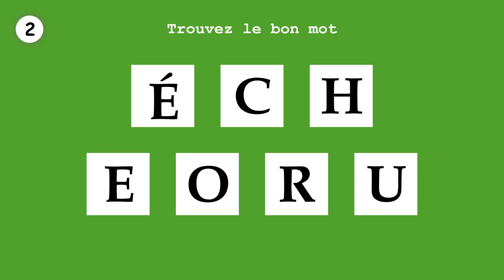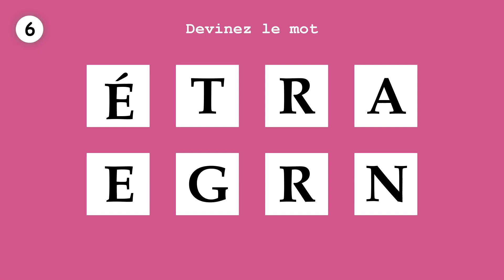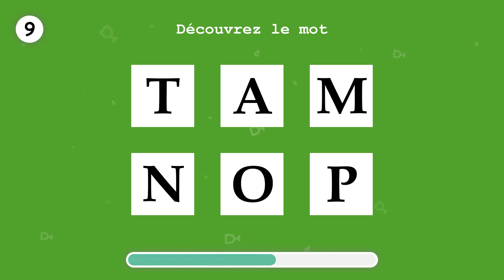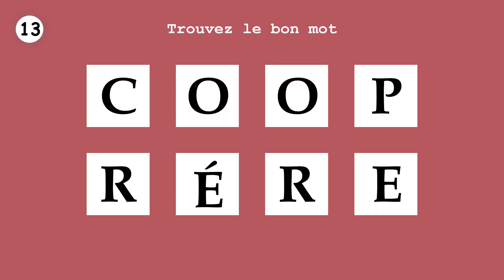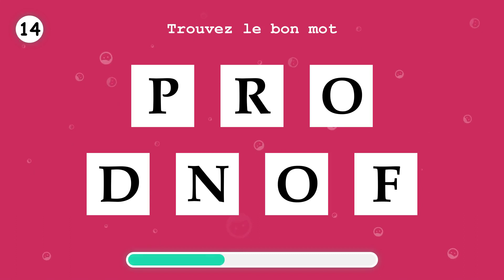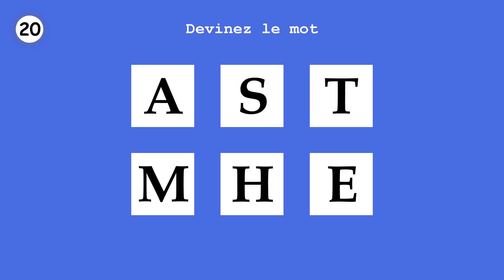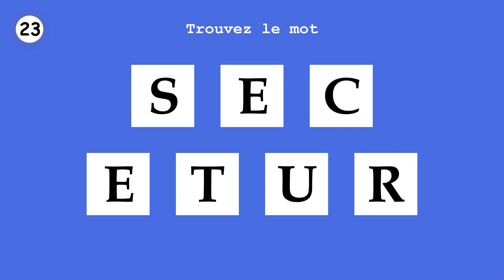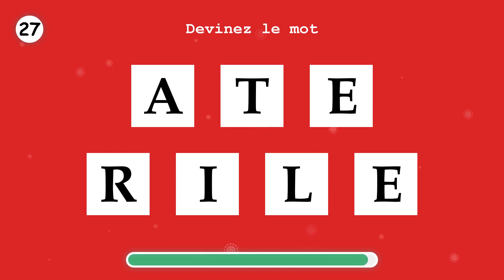APPRENDS LE FRANÇAIS. Commandez un mot. Partie 36